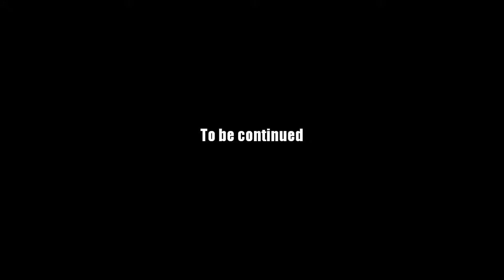AQ Worlds "Ward the Heart" (Quest)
Quest:Ward the Heart

NPCs:Drakor

Monster List:None

Turn in:Ward Place x5

Equipment Won:None